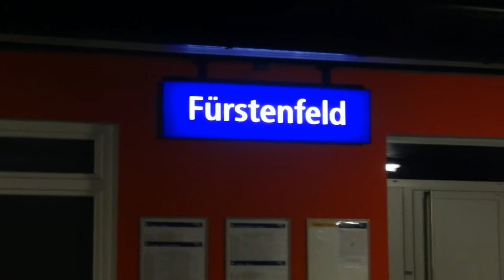Abends im Bahnhof Fürstenfeld (mit ÖBB 5022, ÖBB 2016 und STLB D5)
Hier seht ihr ein paar dunkle Impressionen vom Bahnhof Fürstenfeld! :D